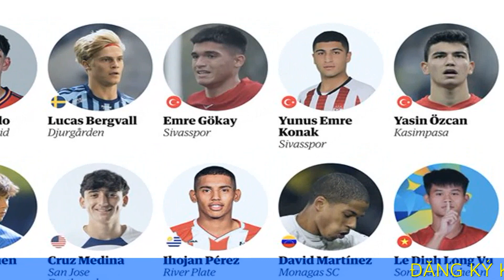Tiền vệ SLNA vào Top 60 cầu thủ triển vọng thế giới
Trong danh sách 60 cầu thủ triển vọng của báo Anh Guardian, tiền vệ 17 tuổi Lê Đình Long Vũ được ví như ngôi sao Man City Phil Foden.

Danh sách của Guardian gồm 60 cầu thủ sinh năm 2006 có tiềm năng trên khắp thế giới, và Long Vũ là đại diện duy nhất của Đông Nam Á góp mặt. Ngoài ra tại châu Á, cũng chỉ có thêm hai cầu thủ được chọn là tiền đạo Gaku Nawata (Nhật Bản) và Kim Myung-jun (Hàn Quốc). Danh sách còn có những cầu thủ đã có danh tiếng như Endrick (Real Madrid), hay Warren Zaire-Emery (PSG)

Guardian thành lập năm 1821, là báo hàng đầu Anh, có cả bản in và online. Theo SimilarWeb, báo này có 329,8 triệu lượt truy cập trong tháng 9/2023, đứng thứ ba ở Anh sau BBC và Daily Mail. Hàng năm, họ chọn ra danh sách 60 cầu thủ 17 tuổi có triển vọng, dựa trên thông tin từ những cây viết cộng tác với họ trên toàn thế giới.

Phần giới thiệu về Long Vũ trên Guardian được nhà báo John Duerden chắp bút: "Việt Nam may mắn vì có nhiều cầu thủ kỹ thuật, nhanh nhẹn và đá tốt bằng hai chân, và cổ động viên đã háo hức mong chờ Long Vũ có thể tiến xa đến đâu. Cậu ấy gây ấn tượng lớn ở giải U17 châu Á, đến nỗi được gọi lên U23. Tốc độ, hình thể nhỏ con, khả năng rê dắt và tạt bóng vào cấm địa của Long Vũ khiến nhiều người so sánh cậu với Phil Foden. Các cầu thủ trẻ Việt Nam thường không tiến bộ nhiều như kỳ vọng, nhưng Long Vũ có thể tiến rất xa nếu được huấn luyện đúng đắn".

Long Vũ sinh ngày 27/5/2006 tại Hà Tĩnh, và chuyển sang tập ở lò SLNA năm 11 tuổi. Anh là thành viên U17 Việt Nam tập huấn tại Đức năm 2021, sau đó khoác áo U19 và U23 quốc gia. Tiền vệ cánh cao 1,71 m chưa được lên đội một SLNA để chơi tại V-League.

HLV Hoàng Anh Tuấn từng dìu dắt Long Vũ qua nhiều cấp độ trẻ, và ông cũng cho rằng anh có tiềm năng. "Long Vũ có kỹ thuật và tư duy chơi bóng tốt", ông nói với VnExpress. "Thể hình bé là bất lợi, nhưng cậu vẫn có thể phát triển hơn nữa".

Việt Nam từng có một cầu thủ cũng vào danh sách của Guardian, là tiền vệ Phan Thanh Hậu năm 2014. Thanh Hậu thuộc lứa hai của học viện HAGL, chơi cho đội một thời 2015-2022 nhưng mới chơi 50 trận ở V-League. Ở tuổi 26, anh đang đá cho Phù Đổng tại hạng Nhất.